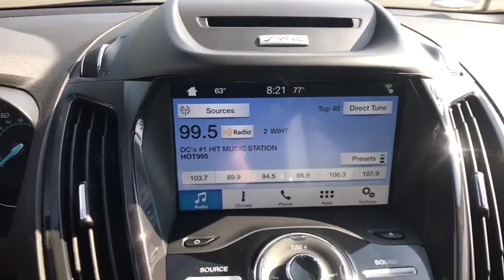2016 Ford Escape Chantilly, Leesburg, Sterling, Manassas, Warrenton, VA P43623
White Platinum Metallic Tri-Coat U 2016 Ford Escape available in Chantilly, Virginia at Ted Britt Ford Lincoln. Servicing the Leesburg, Sterling, Manassas, Warrenton, VA area.